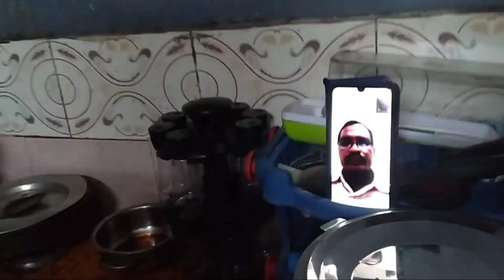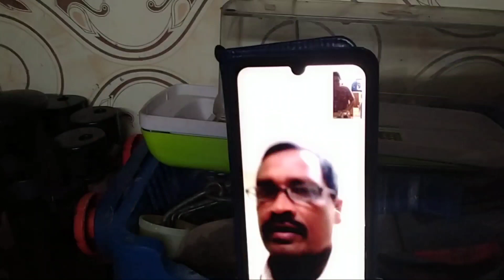കടയിലെ മസാല എളുപ്പത്തിൽ വിട്ടിൽ ഉണ്ടാക്കിയാലോ 😍🤣കൂടെ നമ്മടെ കുറച്ചു സംസാരവും.🤣🤣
ഒരു ചപ്പാത്തി കറി ഉണ്ടാക്കുന്ന vlog ആണ്. minnnichekkane guys 🥰🥰😍🥰